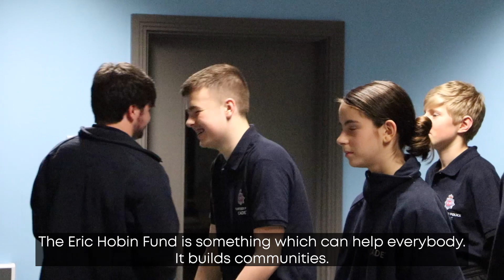Come together for Christmas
The Eric Hobin Fund brings people together. You could get up to £500 for a community activity or project that will benefit people in north Manchester